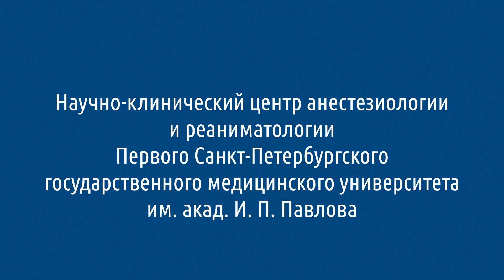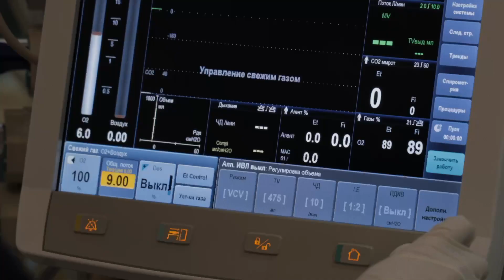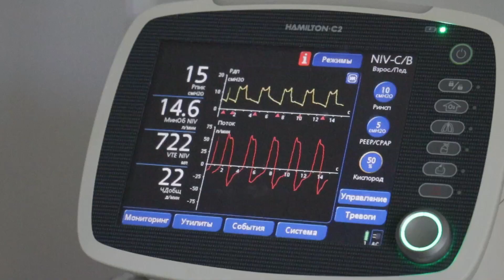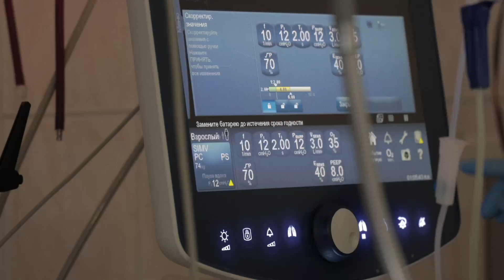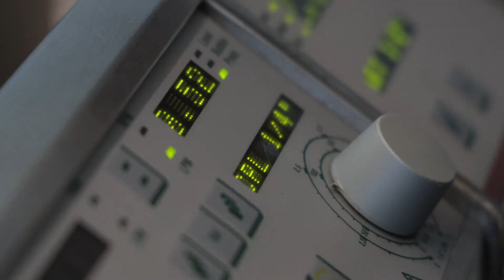К 10-летию Научно-клинического центра анестезиологии и реаниматологии.